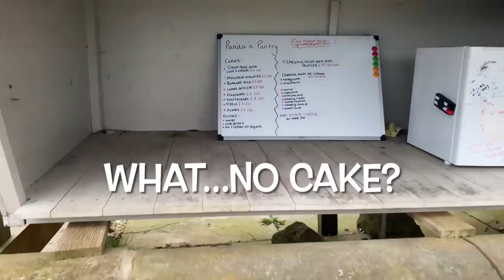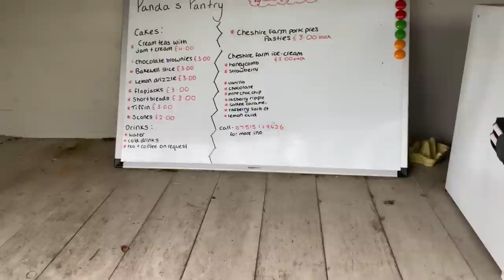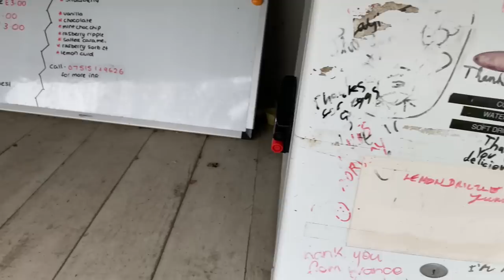NARROWBOAT Living - How many locks? Cruising to Audlem! Ep32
This video sees us cruising from Nantwich through to Audlem. We go through the Hack Green Locks once again and have a lovely cruise in our NARROWBOAT floating home through to the bottom of the Audlem flight of locks. We go into the Shroppie Fly pub. Our friend Nikki meets us and we work our way up the 15 Audlem locks and at the top, do we get cake?

Julie & Martin on Rhapsody in Blue

julieandmartinonrib

Links:

Address: Nantwich Road, Wordle, Nantwich, CW5 6BE (Barbridge Junction)
Contacts: Steve, and Joe
Always open!

Address: Barbridge Marina, Nantwich Road, CW5 6BE